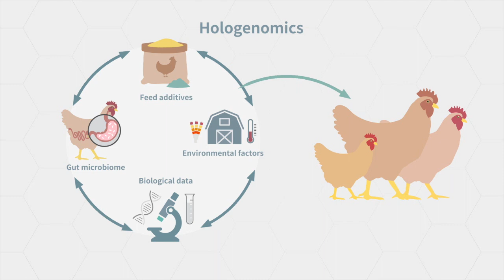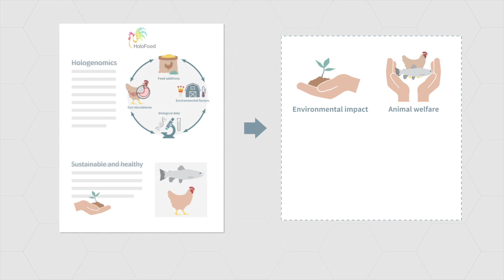'HOLOFOOD' - Sofia Marcos